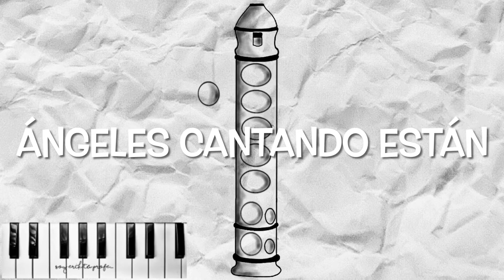ÁNGELES CANTANDO ESTÁN - FLAUTA DULCE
Te invito a revisar mis otros videos si quieres aprender más de la flauta dulce y teoría musical.

APOYANOS CON UNA DONACIÓN PARA SEGUIR CREANDO CONTENIDO EDUCATIVO

HECHO EN BOLIVIA